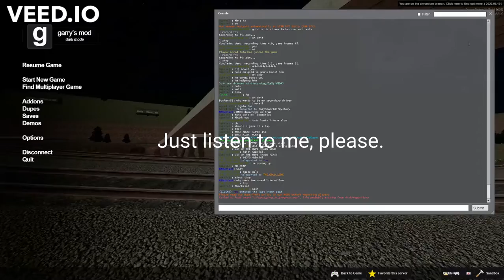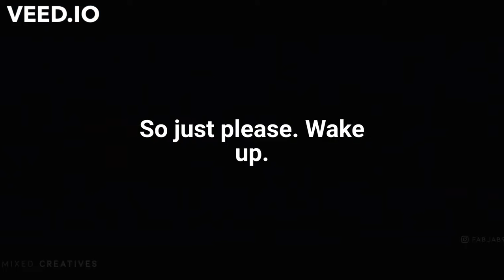Look mom, i can edit videos!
Sorry about the watermark, i dont have the money to waste on removing it.